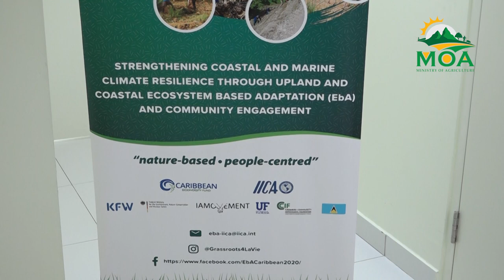Canaries Community Foundation members undergo drone training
The Ministry of Agriculture has collaborated with the Inter-American Institution for Cooperation on Agriculture (IICA) to train a cohort from the Canaries Community Improvement Foundation in drone safety and flying.

The organizations have been collaborating since 2020, to build capacity in the use of vetiver grass as a tool for geoengineering and a product for economic growth.

The drone safety training will prepare members to use drones, recently procured by IICA through the Caribbean Biodiversity Fund, to monitor the use of vetiver as a rehabilitation tool.